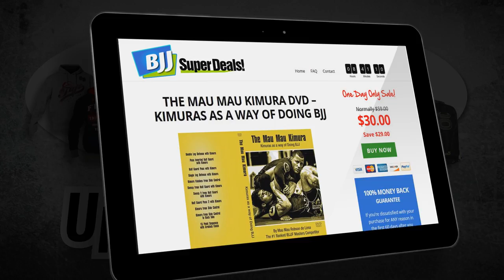Jiu Jitsu Gear - Gi, Kimono, Pants, Shorts, Rash Guards, Uniforms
Hey Guys! We just launched a new DVD series on leg locks with John Danaher. You can check it out at the
Best Jiu Jitsu Gear - Gi, Kimono, Pants, Shorts, Rash Guards, Uniforms

BJJ Super Deals has the best Brazillian Jiu Jitsu Gear and instructional DVDs on the market for the lowest prices around?

We carry the best BJJ instructional DVDs on the market
from the biggest names in the sport.
• Bernardo Faria 5X World Champion, 2015 World Open Class Champion
•  Dean Lister
• Travis Stevens 2X Judo Olympian, Elite BJJ Competitor
• The Miyao brothers
• Rodolfo Vieira

BJJSuperDeals.com is the only Daily Deals site with a “100% no-questions-asked money back guarantee.